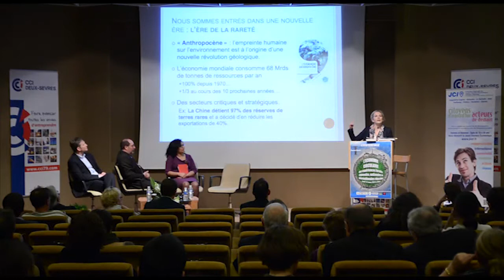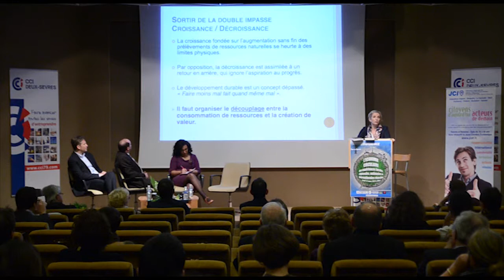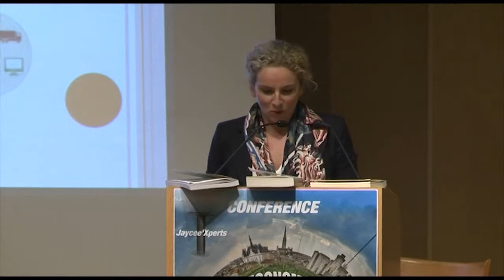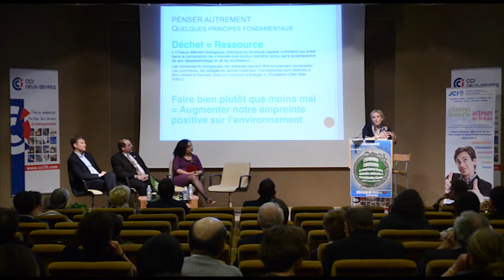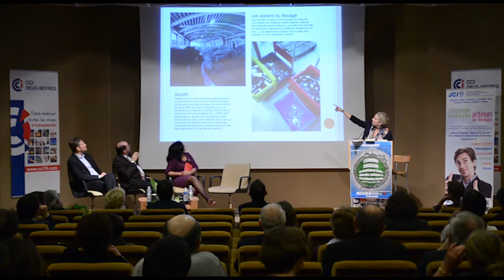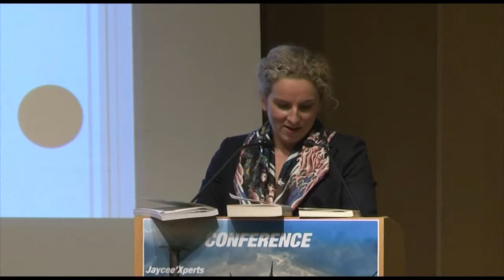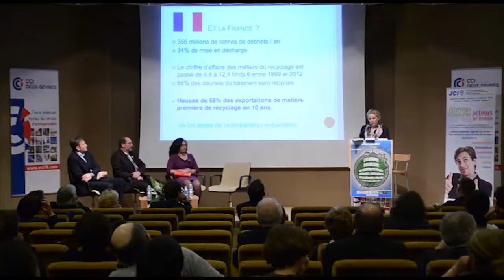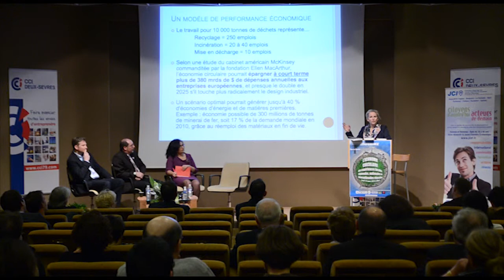Delphine Batho, Conférence sur l'économie circulaire du 19 Mars 2013